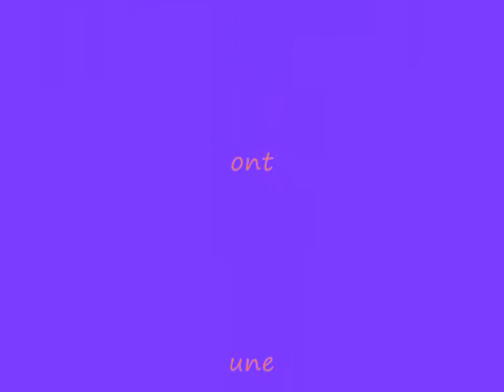Souvenirs club la capelle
photos diverses